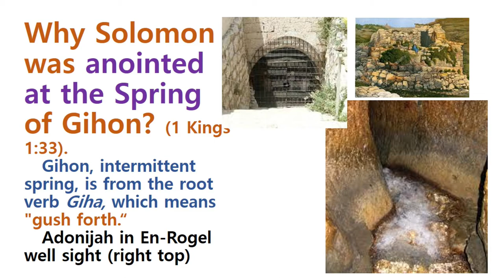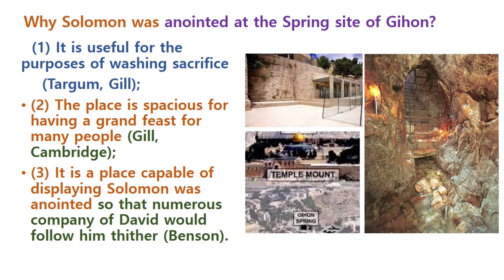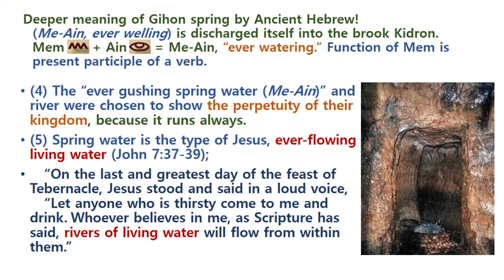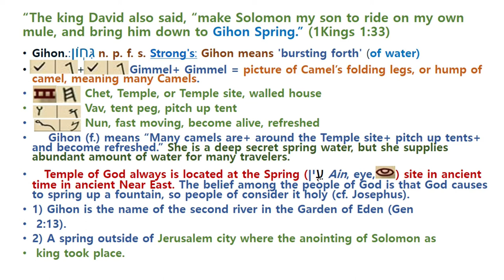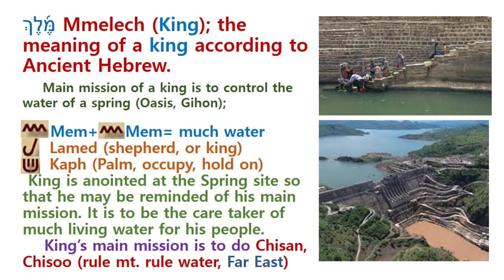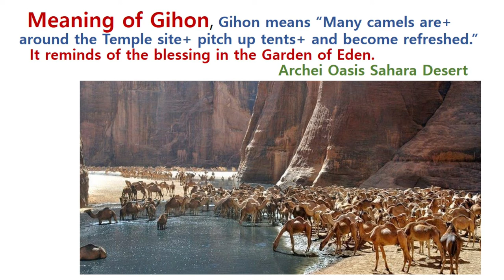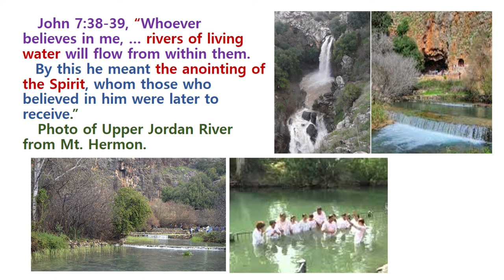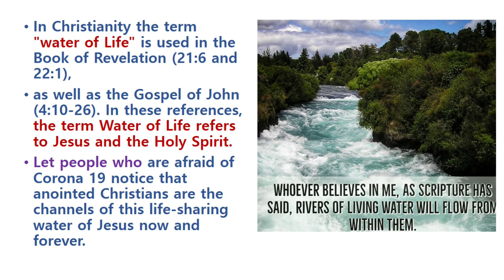Solomon and Gihon Spring?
Revelation of Gihon and Jesus' grace is explained together.